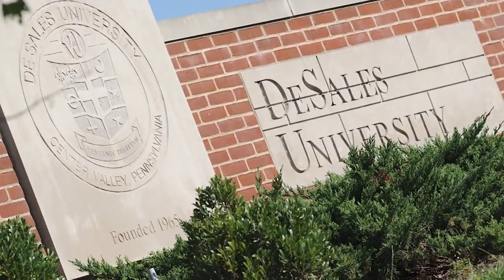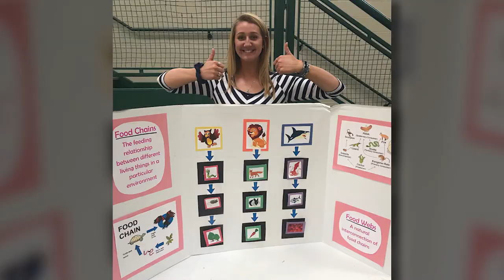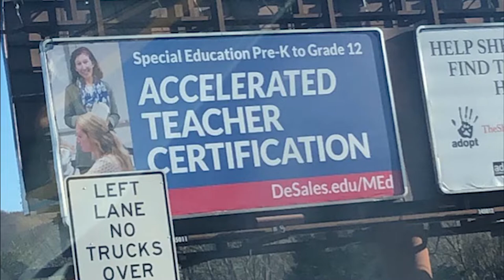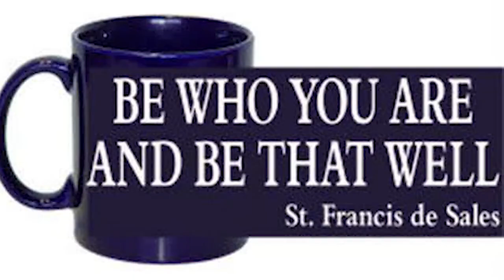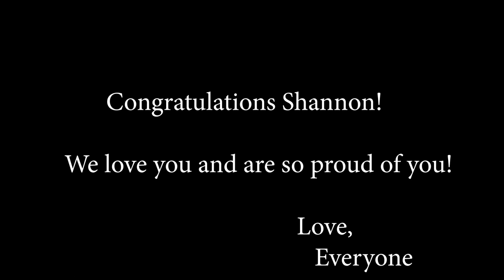Happy Graduation Shannon!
Pictures and well-wishes for 2020 DeSales University Graduate Shannon Hill!